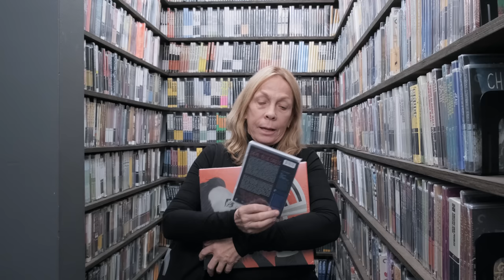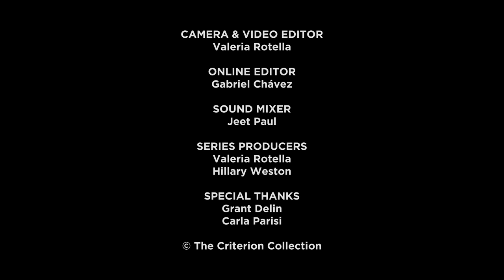Rickie Lee Jones's Closet Picks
The beloved singer-songwriter shares her longtime love for Hollywood star William Powell, talks about her friendship with HEDWIG AND THE ANGRY INCH director John Cameron Mitchell, and reenacts a moment from A TASTE OF HONEY.